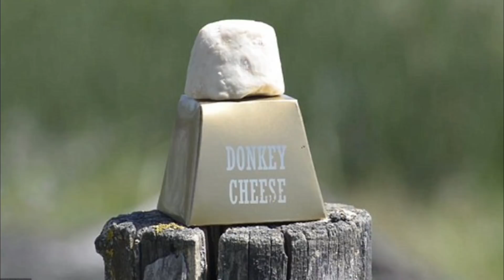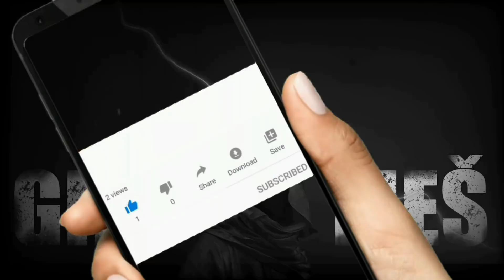ŽIVIMO U POTPUNO BOLESNOM SVETU - totalno izgubljen dodir sa realnošću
Svetu u kome živimo deli se na siromašne, srednju klasu i bogate. Mnogi su izgubili kompas i ne žive u realnosti, a dokle sve to može da ide?